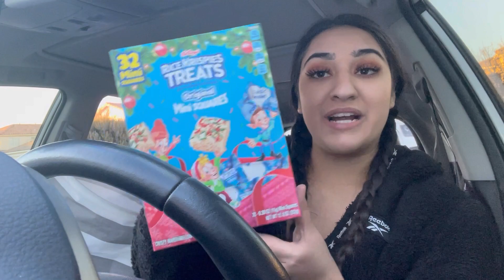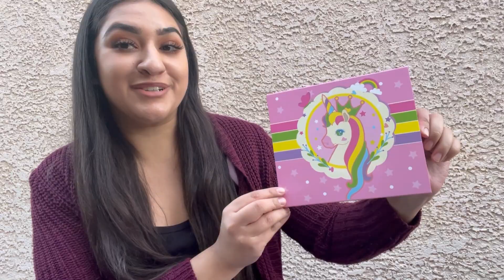CELEBRATING OUR DAUGHTERS BIRTHDAY AT SCHOOL ♡ WALMART HAUL ♡ ROBLUE ADVENT CALENDAR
We are Living Conde and welcome to our family ♡
Todays vlog we are celebrating our daughters birthday at school! This video is in collaboration with Roblue. Have an amazing day everyone!

ROBLUE NECKLACE ADVENT CALENDAR: